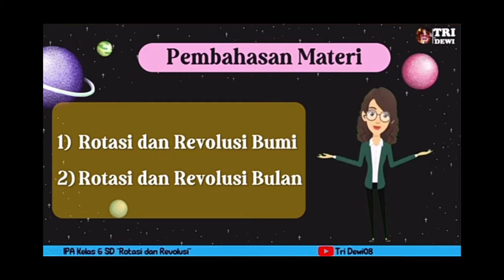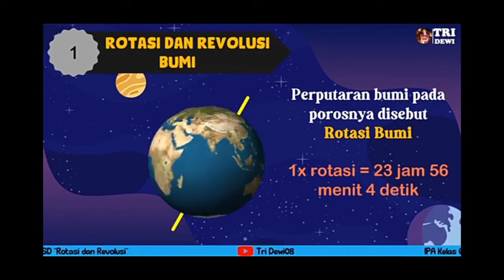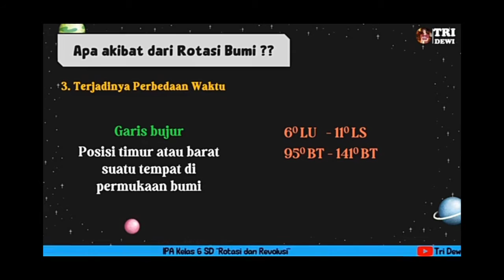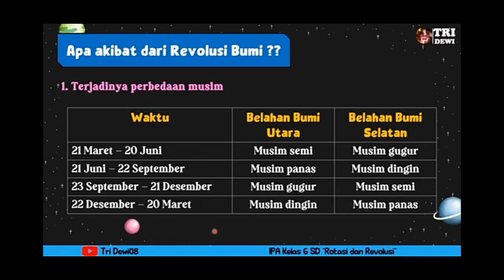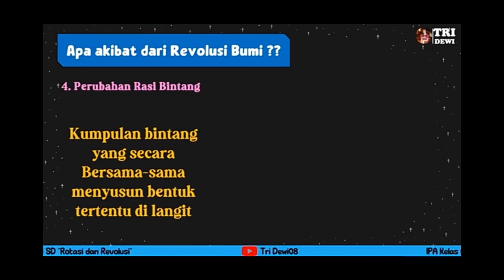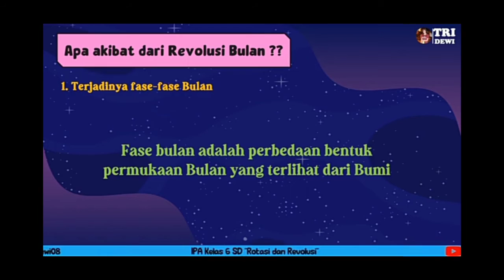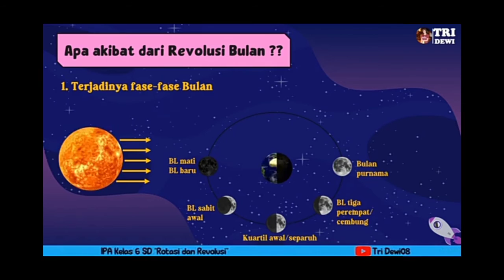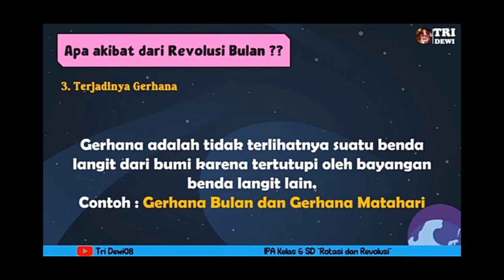Materi IPA Kelas 6 | Revolusi dan Rotasi Bumi dan Bulan